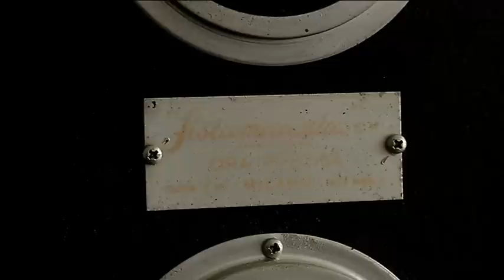CASE DA SOGNO FVG 7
In questa puntata Alice Mattelloni, in compagnia del nostro amico Luca Buttò (Immobiliare IN UDINE), ci mostra un'abitazione in vendita situata alle porte di Udine sud (Paparotti). E' una casa luminosissima e singolare con una vista panoramica sulla pianura friulana.